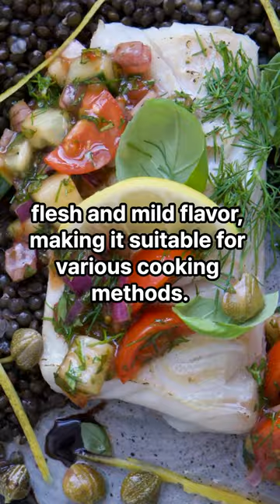"Top 5 Most Consumed Fish Worldwide"